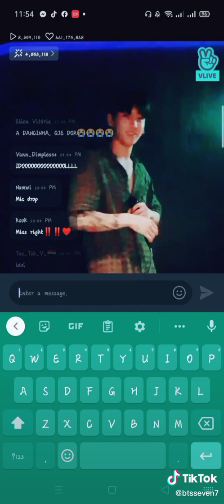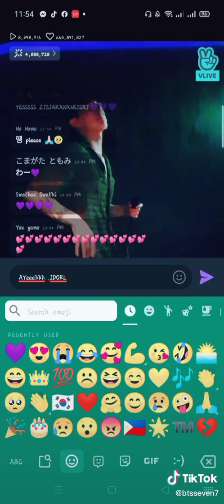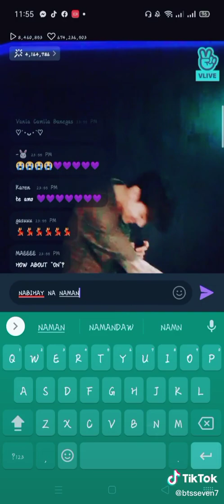Jungkook-ah what are you doing to us?!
Credits: @btsseven7

If you are the copyright owner of any of the clips that we have used and don't feel like you have been properly credited, then please contact me on and we will get it fixed